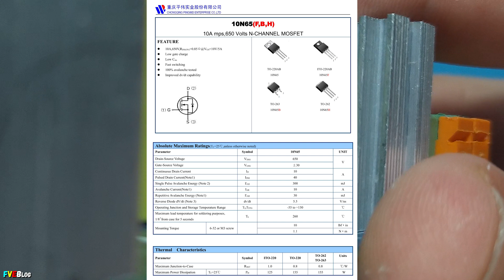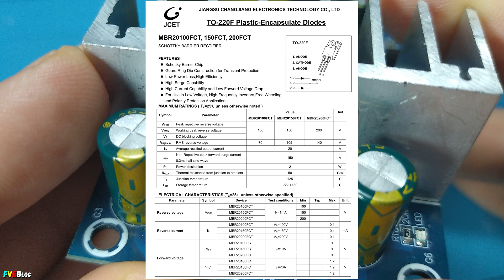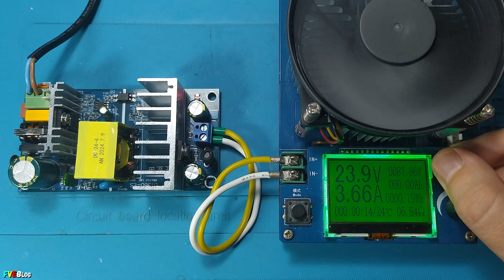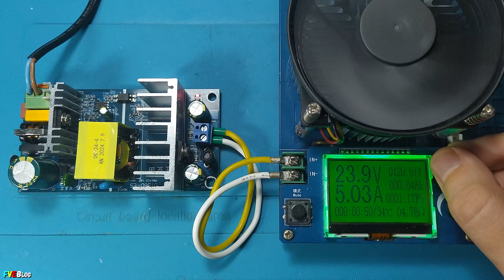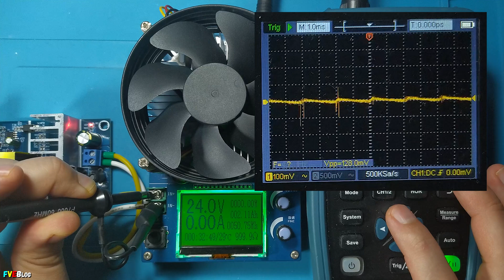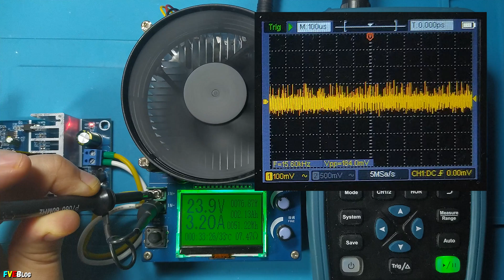Testare sursa de alimentare in comutatie(SMPS) de 24V si 4A, cumparata de pe Aliexpress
✔️Salutare! In acest clip am prezentat partea electronica se testat o sursa in comutatie de 24V si 4A cumparata de pe Aliexpress. Avand intentia de a o utiliza intr-un proiect viitor.